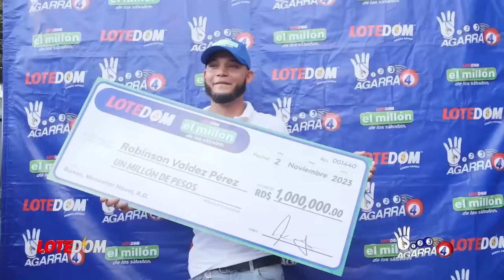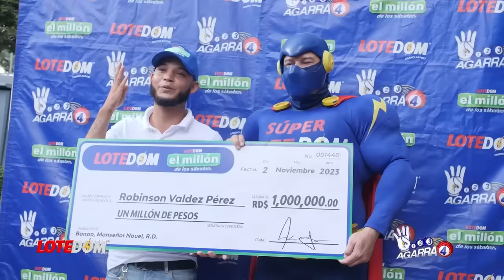REVELADO: ¡Los MILLONES Que Le OfreCIERON A FARIDE Para Abandonar CANDIDATURA Senaduría D.N!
De Último Minuto: desde el palacio llegó una oferta millonaría para que Faride Raful llevara la fiesta en paz con la reelección pero una vez más la Senadora del Distrito puso en su lugar al palacio.  Acá todos los detalles.

3,500 por hora. Grabación a 1080. Entrega de material editado.

 día.

5,000 por cada video no mayor a 2 minutos.